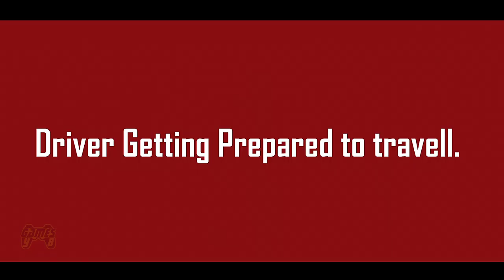Airplane Car Transport Truck Driver Game 2020 (Career Mode) #2 - Android Gameplay FHD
Career mode & challenge mode, free mode
All the modes have different environments and an amazing user interface to become an airplane transporter. First of all select the bike or a car which you would like to drive first on the beautiful tracks. Ride your bike fast and then park the bike into the truck. Then follow the paths and park the truck to the parking place. And then do car cargo with airplane transport and reach the car to the next state. Here you will be a self driver of the car transporter or pilot car. This is one of the best car games free with a lot of thrilling adventures. In this aeroplane driving games you will learn parking techniques too to park the truck or car on the parking place. You will also learn the techniques of flying a airplane and the airplane parking too.  So let’s start your journey of limo car transporter and become an airplane transporter. Pick your devices and install the Airplane Car Transport 2020. And don’t forget to rate us and give us five stars. Thank You!
***Game features***
Real time plane controls and handling
Real feel of the flight simulation
Multiple vehicles to select
Become an airplane transporter
Attractive user interface
Multiple modes to play
Stunning graphics and HD environment